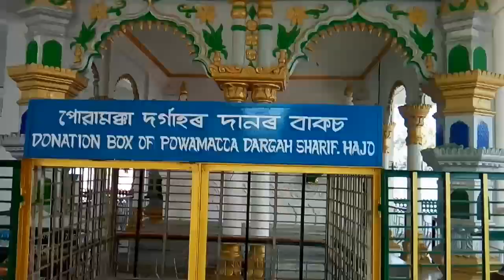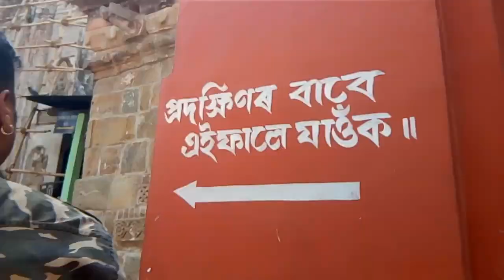POWA MECCA HAJO | HOIGRIBE MADHAB TEMPLE HAJO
Jai Hind
Vande Mataram